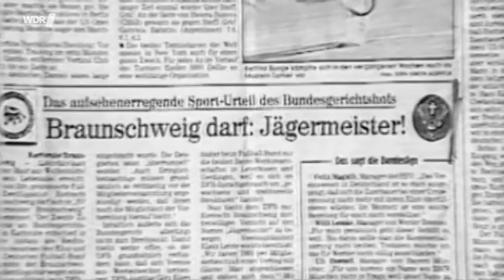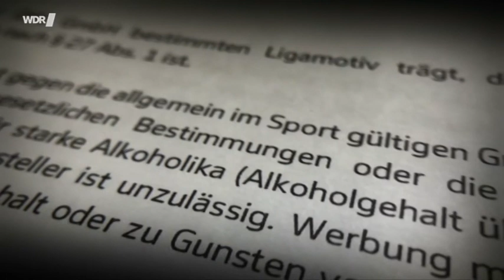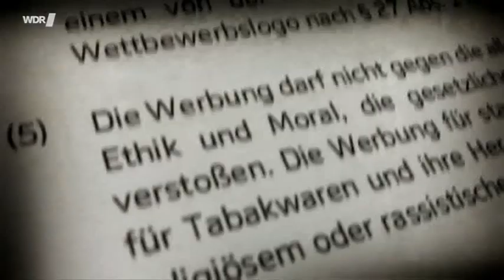"Campari "kauft" den HSV".. Erste Bundesliga-Club mit Trikotwerbung..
Der Hamburger Sport-Verein e. V., kurz Hamburger SV oder einfach nur HSV, ist ein Sportverein aus der Freien und Hansestadt Hamburg. Er entstand am 2. Juni 1919 durch den Zusammenschluss der drei Vereine SC Germania von 1887, Hamburger FC von 1888 und FC Falke 06. Als traditionelles Gründungsdatum gilt laut Satzung der 29. September 1887, das Gründungsdatum des SC Germania. Mit 100.000 Mitgliedern (Stand: 26. September 2023) in mehr als 30 Abteilungen ist der HSV der achtgrößte Sportverein in Deutschland und weltweit auf Rang 17. Der HSV ist in erster Linie ein Breitensportverein, dessen Zweck die „Förderung des Sports“ ist.[3] Die Vereinsfarben sind „Blau, Weiß, Schwarz.“ Die Spielkleidung besteht – soweit es die betriebene Sportart zulässt – aus „weißem Hemd mit dem Vereinsabzeichen, roter Hose und blauen Stutzen mit senkrecht gestreiftem schwarzweißem Rand.“ Der HSV stammt ursprünglich aus dem Stadtteil Rotherbaum im Bezirk Eimsbüttel. Mittlerweile befindet sich der Sitz innerhalb des Bezirks Altona im Stadtteil Bahrenfeld in den Räumlichkeiten des Volksparkstadions. Darüber hinaus verfügt der HSV über Sportanlagen im schleswig-holsteinischen Norderstedt.

Bekannt wurde der HSV durch seine professionelle Fußballabteilung, die seit 2014 in die HSV Fußball AG ausgegliedert ist. Der HSV war seit seiner Gründung 1919 bis zur Saison 2017/18 durchgehend in der jeweils höchsten Spielklasse vertreten. Zudem war er von den 16 Bundesliga-Gründungsmitgliedern der einzige Verein, der von der Saison 1963/64 bis zu seinem Abstieg am 12. Mai 2018 knapp 55 Jahre lang an der höchsten deutschen Spielklasse teilnahm. Dies brachte dem Klub im neuen Jahrtausend den Spitznamen „Bundesliga-Dino“ ein. In der Ewigen Tabelle belegt der HSV den sechsten Platz (Stand 25. Spieltag 2022/23). Auf nationaler Ebene sind die Hamburger mit dem Gewinn von sechs deutschen Meisterschaften, drei DFB-Pokal- und zwei Ligapokalsiegen einer der erfolgreichsten Fußballvereine. International gewann der Verein in der Saison 1976/77 den Europapokal der Pokalsieger und in der Saison 1982/83 den Europapokal der Landesmeister und erreichte außerdem drei weitere europäische Endspiele. Die erste Mannschaft trägt ihre Heimspiele im Volksparkstadion aus und spielte in der Saison 2018/19 erstmals zweitklassig.